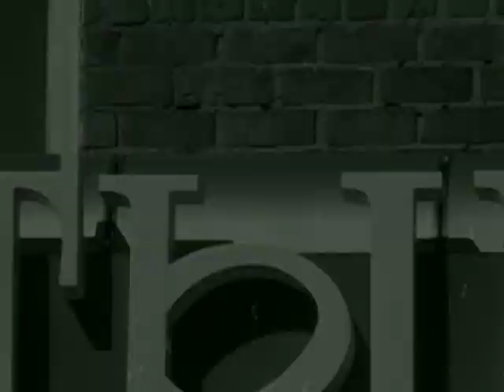Arhiv _ 06 july-2008